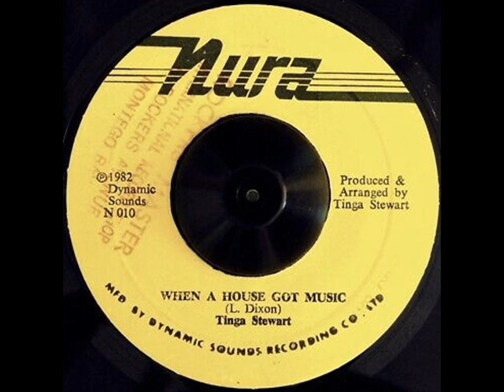Tinga Stewart ‎– When A House Got Music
Producer: Tinga Stewart

1982